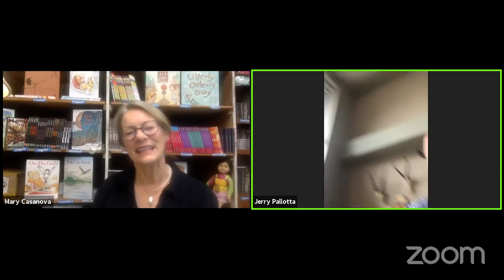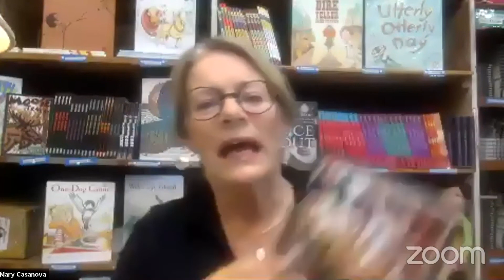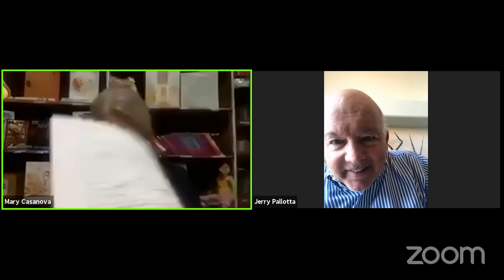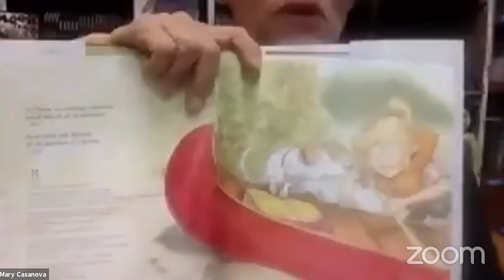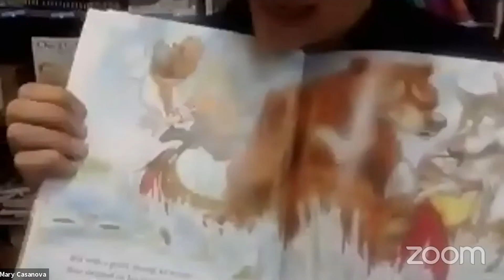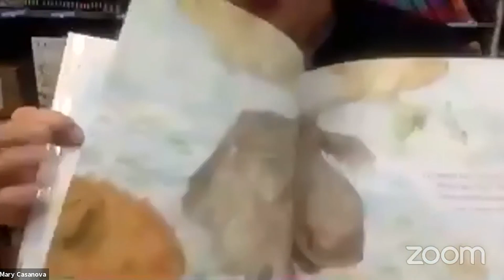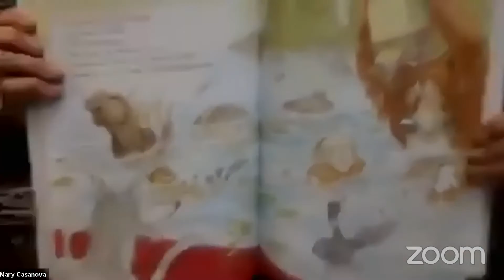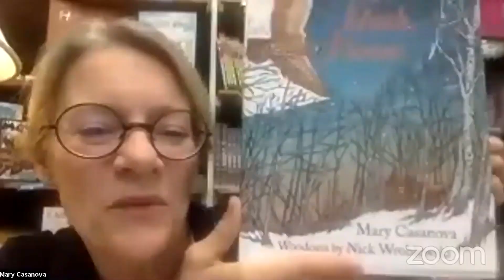America's Children's Book Authors & Illustrators hosted by Jerry Pallotta with Mary Casanova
Special guest: Mary Casanova

Hosted by Jerry Pallotta

Follow Jerry on Social Media!
Facebook: Facebook.com/jerrypallotta   |   Twitter: @jerrypallotta   |   Instagram: @jerrypallotta

Mary Casanova:

Mary Casanova is an award-winning children's author of novels and picture books. Many of her books stem from her life on the Minnesota-Canadian border; yet some of her stories have taken her as far away as France, Norway, and Belize for research. Whatever the setting for her books, Casanova writes stories that matter--and stories that kids can't put down.

Follow Mary on Social Media!